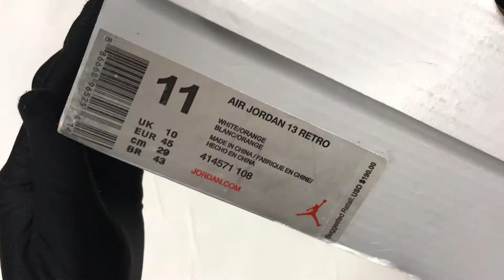Air Jordan 13 Retro 'Starfish' 414571 108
The Air Jordan 13 Retro ‘Starfish’ features a familiar color palette that recalls the ‘Shattered Backboard’ editions of the Air Jordan 1. The upper combines a white tumbled leather base with orange suede paneling and signature dimpled overlays in more white leather. Traditional branding elements include an embroidered Jumpman atop the tongue and the 13's holographic eye on the lateral ankle. A contrasting black finish is applied to the panther-paw outsole.